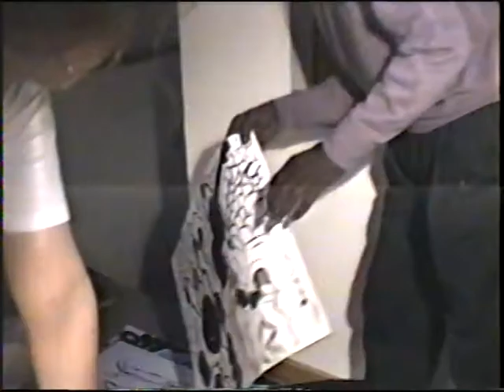Marion Brown - May 29, 1989 Art In Tempo - part two.mpg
Marion Brown showing his art to a potential collector - Northampton, Mass., 1989